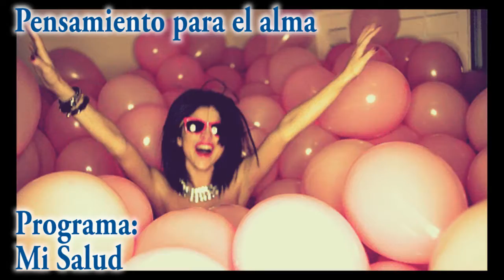Sección "Games" Programa -mi salud-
Tenemos la sección de Games donde 4 de sus locutores van hacer de las suyas!